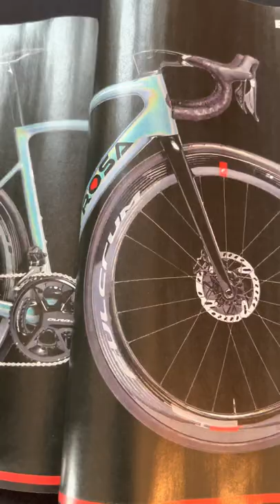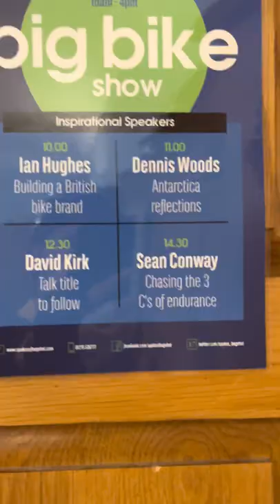Surrey Cycling Club - Big Bike Show - Pennyhill Park - 07.05.2022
Morning Club ride to visit our friends @spokesofbagshot hosting “Big Bike Show” at @pennyhill_park 🚴🏻

Great numbers this morning. We split the group to ease the traffic and to balance our ride to comfort everyone. Good pace to Windsor and Ascot.

Arrived at the show just on time before the 🌧

The hospitality was excellent, great bike brands, such as @wiliertriestina @vielo.cc @bianchibicycles @orrobikes and many more!